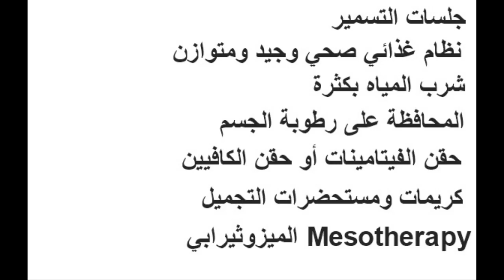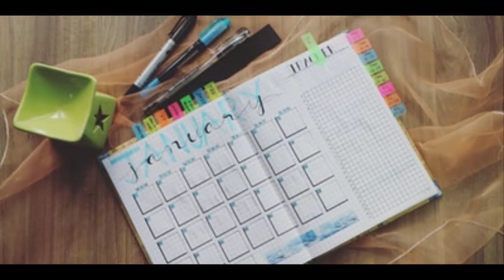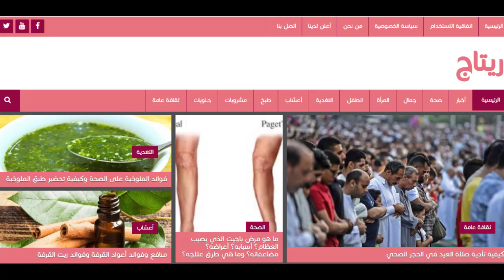ما هو السيلوليت؟ أسبابه؟ وكيفية علاج السيلوليت طبيا وطبيعيا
لمعرفة المزيد من المعلومات حول السيلوليت المرجو قراءة المواضيع أسفله:
اشتراك في قناتنا لتصلك كل الفيديوهات والمواضيع
رابط موقعنا على الأنترنت